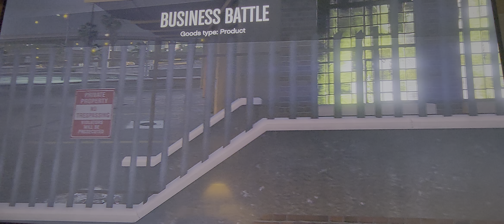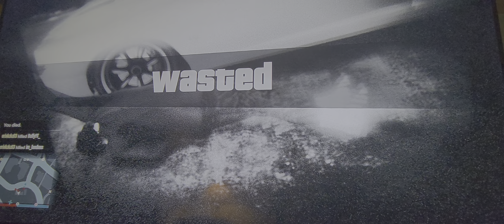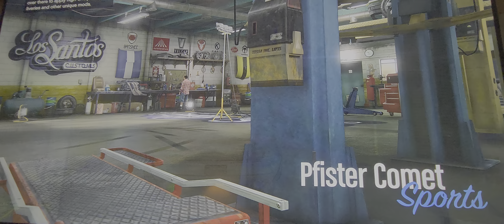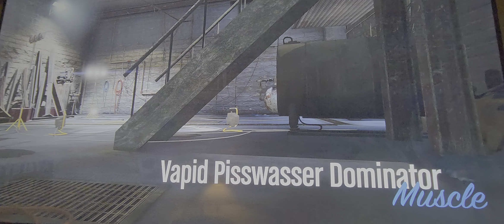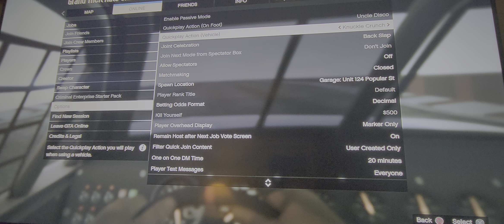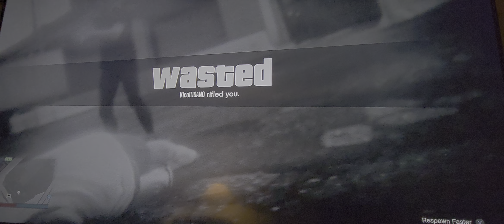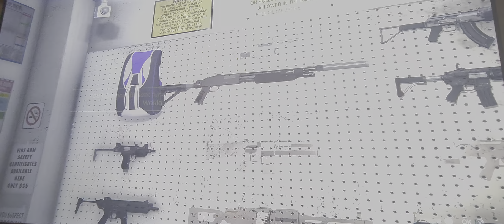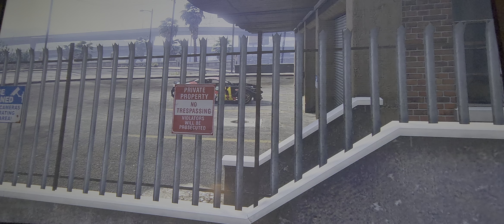Playing As A Good Person In GTA5 On-Line on (07/06) 2024)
these clips i took from GTA5 on-line on playstation 4!